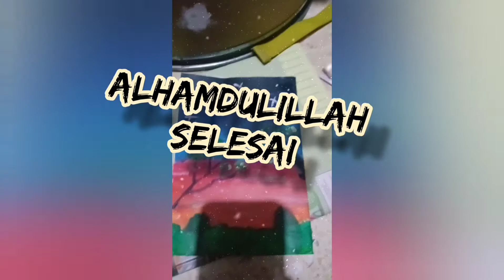paint acrilik "sweet dream"